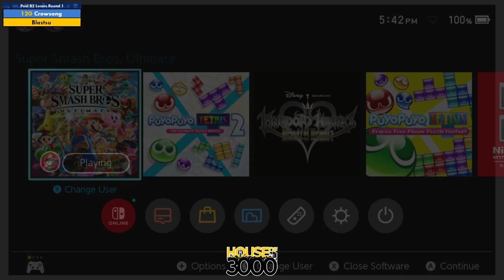Xenosaga LIII Pool B2 Losers Round 1 Crowsong vs Blastsu